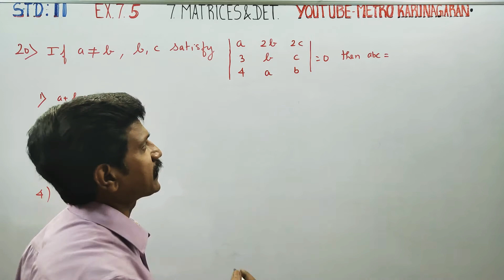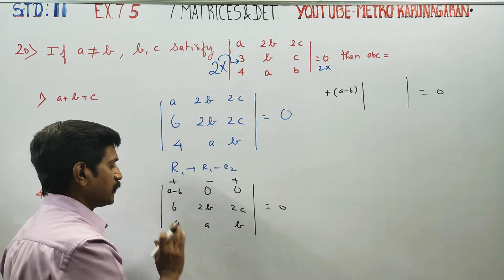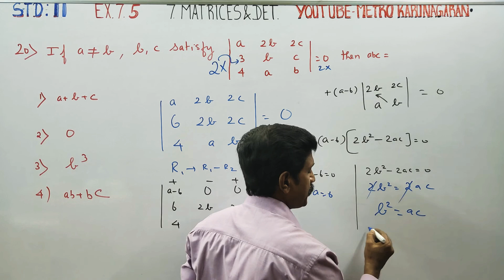11th Std Maths Ex.7.5(20) If a≠b, b,c satisfy |a 2b 2c 3 b c 4 a b|=0 then abc=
11th Std full solution e-book.

One marks